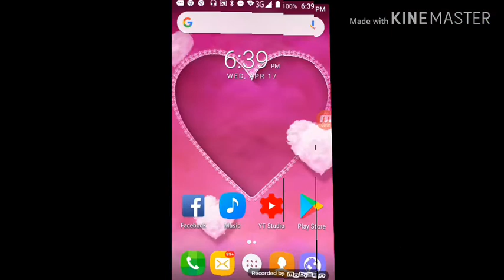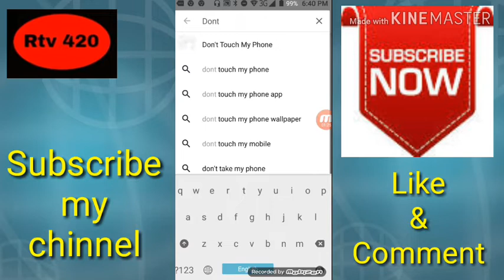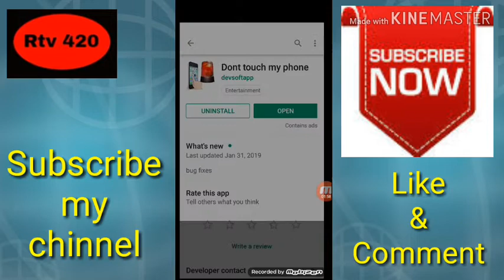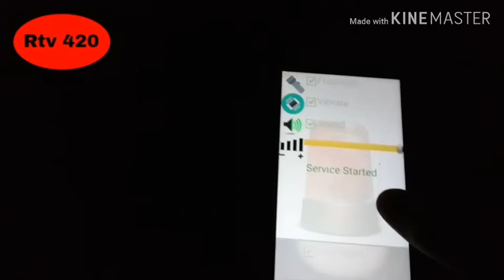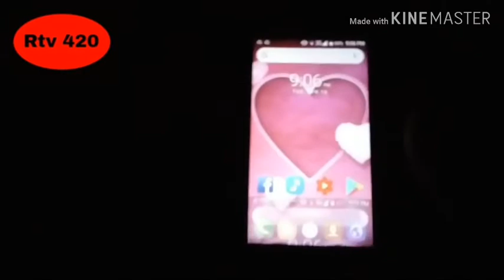Dont touch my phoneআপনার ফোন আন্নো কেহ হাতে নিই বাজবে ঘন্টা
Dont touch my phone